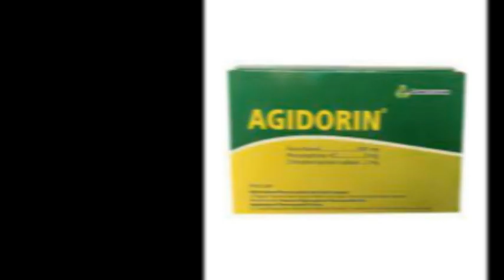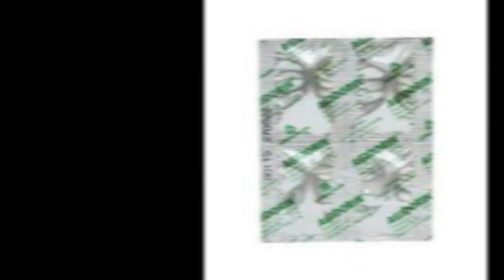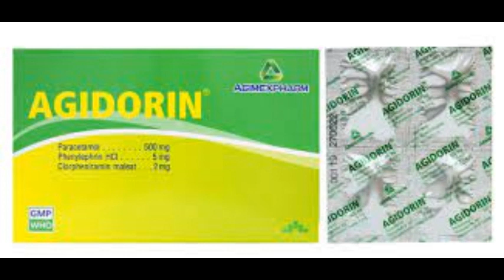Agidorin - Thuốc điều trị triệu chứng đau từ nhẹ đến vừa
Chỉ định
Hạ sốt; điều trị triệu chứng đau từ nhẹ đến vừa: Nhức đầu, đau cơ, đau nhức khớp xương; nghẹt mũi, sổ mũi do cảm cúm hoặc dị ứng với thời tiết.